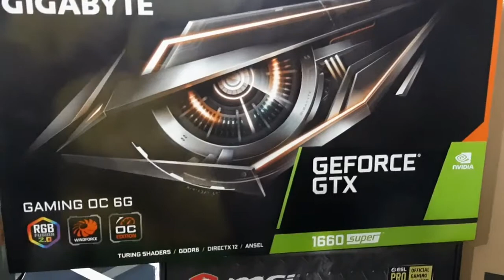Ryzen 5 3600, MSI 550M Mortar Wifi & Gigabyte GTX 1660 Supper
MSI 550M Mortar Wifi
Tforce Dark Za 16GB 2x8GB 3600mhz
Gigabyte GTX 1660 Supper
Rakk Hawani Case
Corsair CV650 80+ Bronze